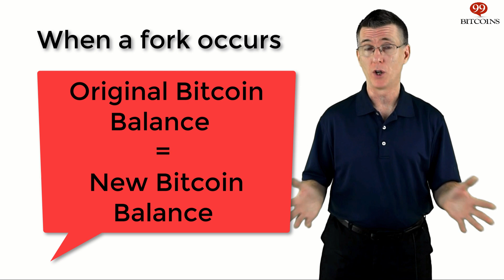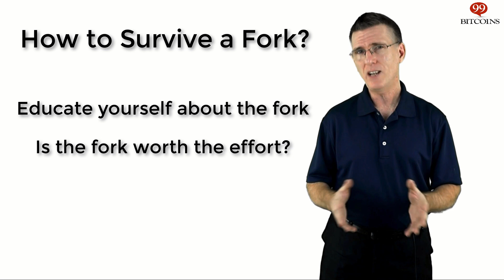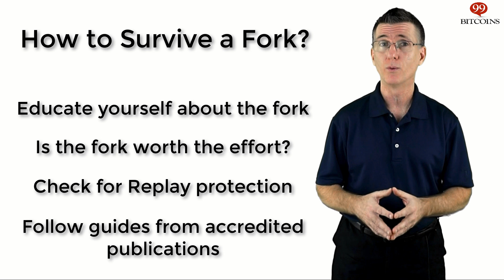What are Bitcoin Forks? A Simple Explanation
A Bitcoin fork happens when new code is “branched” out of Bitcoin’s source code in order to slightly change the rules of the Bitcoin network. Soft forks that play well with the old rules, and hard forks that create new rules completely.

Hard forks result in the creation of new coins that abide to these new rules. Each person that held Bitcoins before the fork, will now get new “forkcoins” equal to the amount of his Bitcoin holdings at the time of the fork.

Forkcoins can either be claimed freely using DIY methods or by using services, which take the hassle away but may charge considerable fees.

That’s Bitcoin forks in a nutshell. If you want a more detailed explanation about Bitcoin forks keep on watching. Here’s what I’ll cover:

0:41 - What is a Bitcoin fork?
2:14 - Soft forks vs. Hard forks
2:34 - Why are forks important?
3:01 - Get "free money" from forks
5:00 - Why forks occur
6:31 - Claiming forkcoins
8:13 - Conclusion